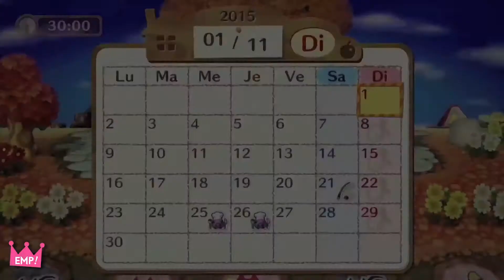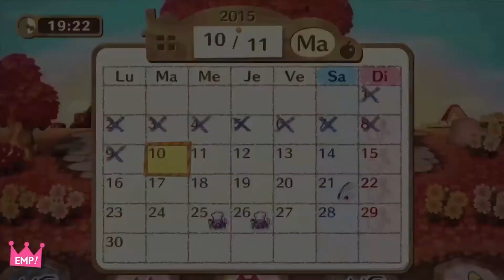Découverte : Animal Crossing: amiibo Festival - 1/3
Dans cette première vidéo, RYoGA et Mlle S. vous présentent le plateau de jeu de Animal Crossing: amiibo Festival !

Pour la deuxième vidéo et les mini-jeux, c'est par là !

Excuuuuse-me, Princess ! E13 - Animal Crossing: amiibo Festival - 1/3